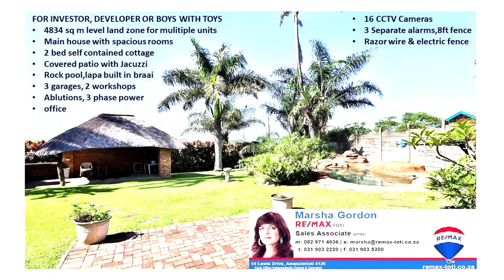FOR THE INVESTOR, DEVELOPER OR BOYS WITH TOYS - 3697737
This property boasts 4834 m2 of level land and is zoned for a multiple unit development.
The main house has 4 large bedrooms , 2 bathroom mes, Huge kitchen with separate laundry plus a studio/or office.  A huge pub room that leads into the lounge and also out to the covered patio and Jacuzzi overlooking rock pool and lapa with built in braai. A bonus added is  a free standing flat consisting of kitchen,lounge , 2 bedrooms and a bathroom. Secure parking.
3 massive garages with caravan doors, three phase power, 2 large workshops plus staff ablutions.
Lots of parking for cars. boats, trucks.Would be perfect for men who like to redo cars etc.
Another bonus is a vacant stand that can accommodate additional dwellings.
There are 16 CCTV cameras, air-conditioners, Wendy hut (with electrical connection) aviaries and 3 separate alarm systems. Fully walled( 8ft )topped with razor wire & electric fencing.  Very private. Quick access to the highway.